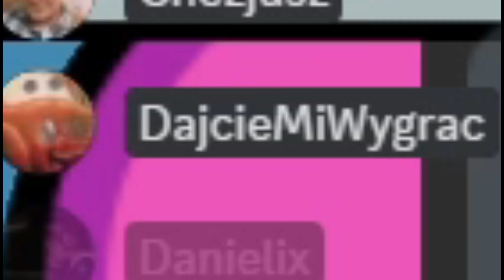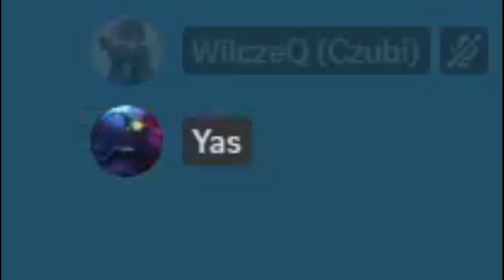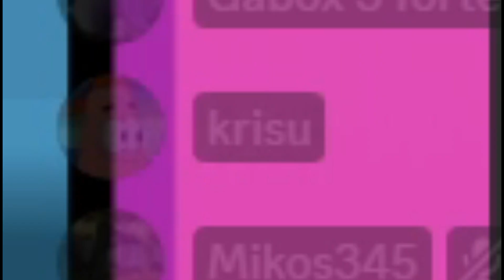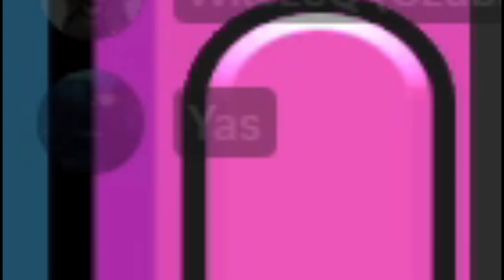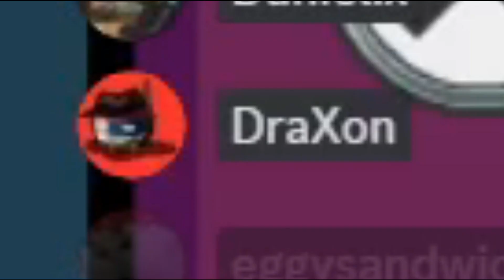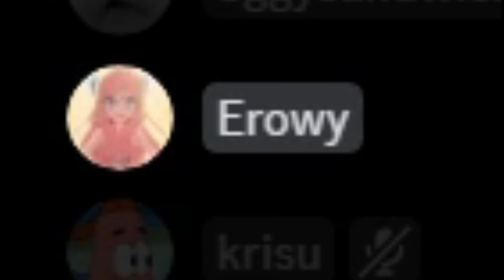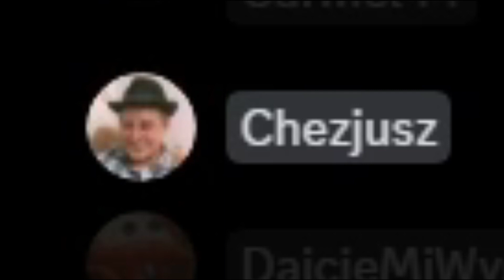Najlepsze duo impostorów w Among Us (Szerowy i Redzi)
Tak sobie pograliśmy z Chezjuszem w Amonga!

TAGI:
among us
among us song
among us ekipa
among us w prawdziwym życiu
among us wojan
among us palion
among us mandzio
among us animation
among us piosenka
among us dance
among us genzie
among us among us
among us animations
among us ale udajemy siebie nawzajem
among us animation meme
among us animacje
among us animacja
among us academy
among us animation rodamrix
aphmau among us
animation among us
among us among us among us meme
angels among us
a wolf among us
among us i found among us
among us among us sus
a wolf among us 2
among us zielony
among us muzyki
among us alfabet
among us 1h
among us bladii
among us brawl stars
among us bajka
among us backrooms
among us bass boosted
among us bajki
among us best moments
among us beatbox
among us beczka
among us bladii mandzio
brawl stars among us
beta squad among us
babushka among us
best among us plays
beatbox among us
bass boosted among us
best sidemen among us moments
baby among us
bazerk among us
blue x red among us
among us czajnik
among us comic dub
among us cheats
among us cyborg
among us czvjnik
among us chowany
among us cheat
among us corpse
among us cheats 2023
among us chicken
corpse among us
canciones de among us
cg5 among us
call me kevin among us
close eyes among us
cheat among us
chary among us
crochet among us
among us trainer
coryxkenshin among us
among us drip
among us dexsi
among us deyv
among us drip song
among us download pc 2023
among us doors
among us dominik rupiński
among us dizowskyy
among us diabeuu
disguised toast among us
dream among us
dance among us
delirious among us
dumb ways to die in among us
drawing among us
dantdm among us
danny aarons among us
descend among us
drip among us
among us ewron
among us ekipa friza
among us earrape
among us elegance
among us eleven
among us ekipa jacob
among us edit
among us eybi
among us ekipa ewron
ekipa among us
ewron among us
elegance among us
enhypen among us
eeveelution among us
evolution of among us
escape simulator among us
eddievr among us
emergency meeting among us
evil guesser among us
among us polska
among us gry
among us gramy
among us fail
among us fnf v5
among us friz
among us funny moments
among us fnf
among us fungle
among us feliz navidad
among us film
feliz navidad among us
fnf among us
fgteev among us
fungle among us
fnaf among us
flamingo among us
funneh among us
funny among us moments
among us gnu
among us gilathiss
among us gra
among us graf
among us glencu
among us gameplay pl
among us glitch
g among us song
genzie among us
gilathiss among us
genshin va among us
grown man trolls among us vr
gametoons among us
glitch among us
game theory among us
gry among us
gloom among us
among us happy meal
among us hide and seek music
among us hack
among us house
among us horror
how to get stars in among us
h20 delirious among us
how to play among us
how to sign in among us
how to change name in among us
hack among us
how to mod among us
hide n seek among us music
among us impostor sound
among us in real life song
among us imposter
among us imposter song
among us irl
among us izak
among us isamu
among us impostor edition
i found among us
injustice gods among us
i found among us song
inquisitormaster among us
itsfunneh among us
irl among us
imposter among us
it's funny among us
imposter among us sound
in real life among us
among us japanese
among us just dance
among us jacob
among us jak grac
among us jester
among us james charles
among us jak narysować
among us jak się zalogować
among us jak pisać na czacie
among us jersey
just dance among us
jester among us
james charles among us
jacksepticeye among us
jerma among us
jelly among us
japanese among us
jerma among us vr
jschlatt among us
janet and kate among us
among us kati
among us kill
among us kasix
among us kacper rietz
among us kill animation
among us kidowice
among us karolek
among us klasy
kaif among us
ksi among us
kyle allen music among us
karl among us
k49 among us
khoi dao among us
kill sound among us
kindly keyin among us
kubz scouts among us
kate and janet among us
among us live
among us lego
among us luczek
among us logic
among us lolo
among us love story
among us love
among us live polska
among us lovers
among us logic dubbing pl
lankybox among us
live among us
ludwig among us
long among us
laurenzside among us
ldshadowlady among us
larray among us
lazarbeam among us
lemon tree among us
lyon among us
dexsi among us łowcy
among us meme sound
among us music 1 hour
among us muzyka
among us movie